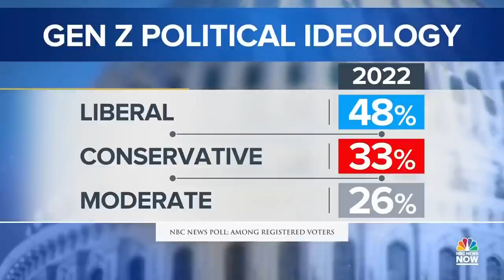Gen X and Gen Z take different political paths, polls show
Generation X voters — those ages 42 to 57 — have become more conservative and Republican over the last 10 years, while younger Generation Z voters are much more liberal. Mark Murray and John Della Volpe discuss these generational political shifts on Meet the Press NOW.